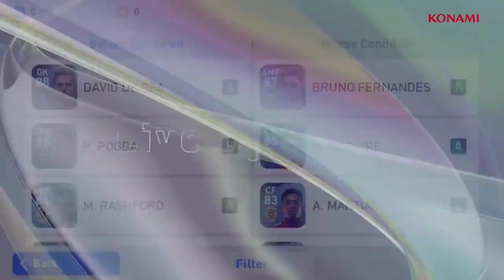Top 5 Football Games for Android Devices|in Hindi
Hy friends🖐

In this video I have told you about top 5 football games for Android devices(Hindi) which I think are the best and are very interesting...

MY EQUIPMENT:-

Gaming headphone
Gaming chair

Download games from here😎:)

2. (Chinese language:Developer Tencent Games)

Thumbs up if this video was usefull and you guys enjoyed...